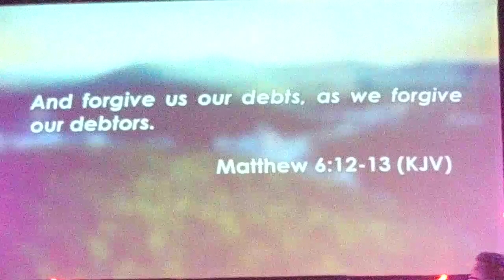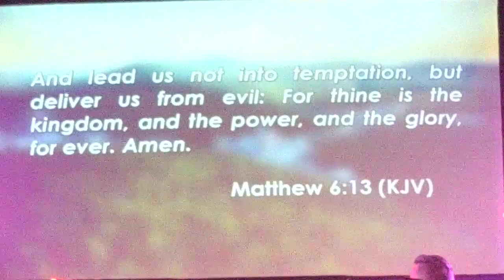Kingdom Come - Fight for the Kingdom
A message to help us identify the weapons of the enemy by James Turner.